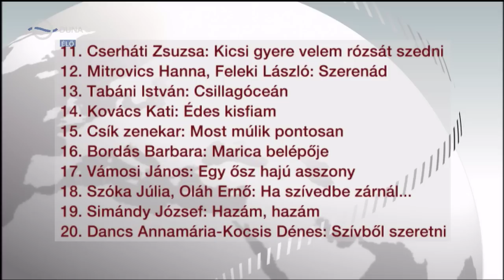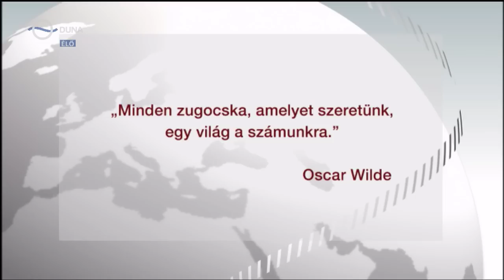Elnur Huseynov - Hour of the Wolf - Kívánságkosár (Hungary)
Keresd a lejátszási listákat a tematikus, hosszabb összefoglalókért!